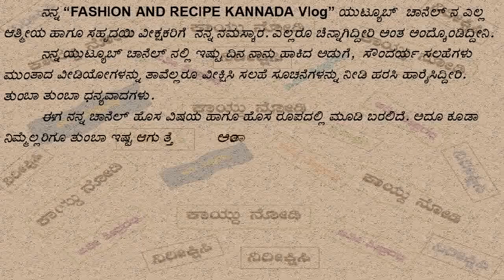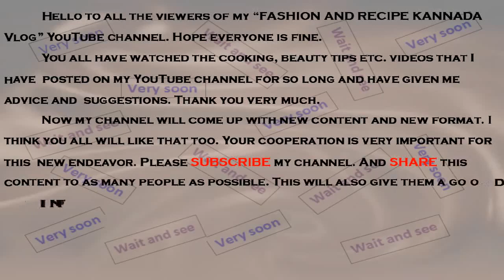ದಯವಿಟ್ಟು ಗಮನಿಸಿ || Please Notice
Hi, I am Akshata,
WELCOME TO FASHION AND RECEIPE KANNADA VLOG : is a kannada channel which is all about cooking, beauty videos or tips, and  DIY videos.